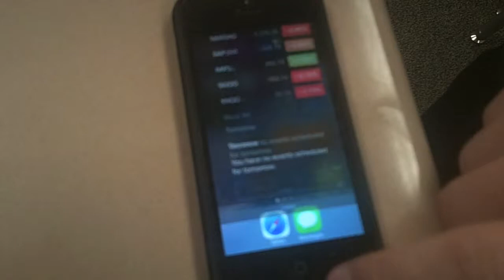iOS 7 Update Hits Astoria High School